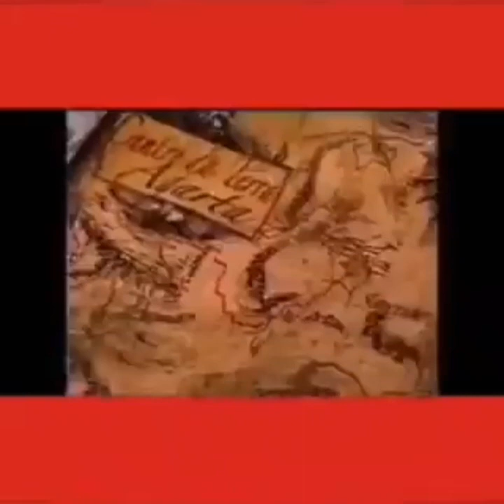Samira Mayer/poker face+seven nation army - A História (parte 2) Os Mutantes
samira Mayer
Samira Mayer

A História

Samira
Samira
Samira
Samira
Samira
Samira

vídeo feito sem intenção de violar nenhum direito autoral